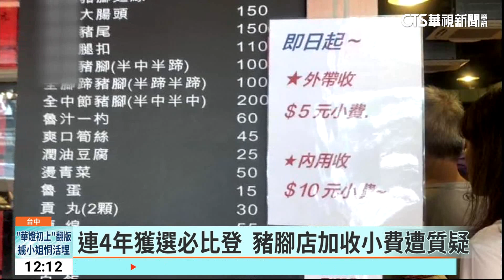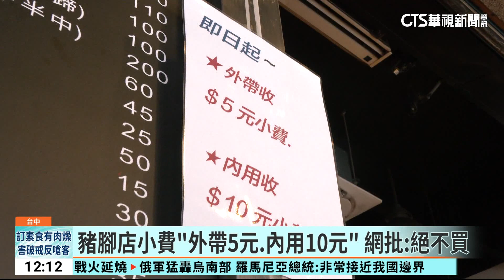必比登豬腳店加收小費 網批：變相漲「不買」｜華視新聞 20230906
台中一家連續4年拿下米其林必比登的豬腳店，最近在店門口貼一張公告，寫著「外帶收5元小費、內用收10元小費」引發民眾留言抨擊，有人說絕對不買，也有人說是變相漲價。記者實際前往，發現店內的桌上都擺著豬公存錢筒，老闆出面解釋說，存錢筒已經放很久，最近才公告要收小費，強調是為了讓員工有動力工作，並不會強制民眾付小費。